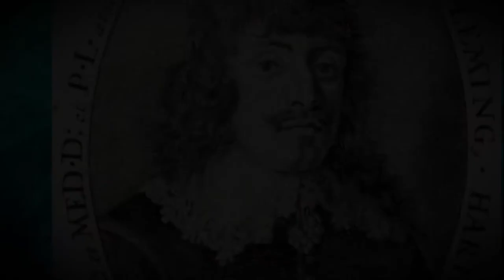Paul Fleming (German Poet) Biography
Paul Fleming (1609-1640), German poet who was one of the most highly regarded poets of the baroque period. Born in Harten-stein Saxony, on Oct. 5, 1609, Fleming (or Flemming) studied medicine at the University of Leipzig and at Leiden, where he received his M. D. degree. Among the major influences on his literary career were his friendship with the poet Martin Opitz, who diverted Fleming's interest from Latin poetry to German poetry; and Fleming's travels, from 1633 to 1639, as a member of a trade mission to Russia and Persia. Fleming died in Hamburg on April 2, 1640.

Many of Fleming's lyric poems show considerable sincerity and depth of feeling. In his religious poetry, which includes the well-known hymn In alien meinen Taten, he achieved expressions of great piety. His poems were collected and published posthumously as Teutsche Poemata (1642) and Geist und weltliche Poemata (1651).